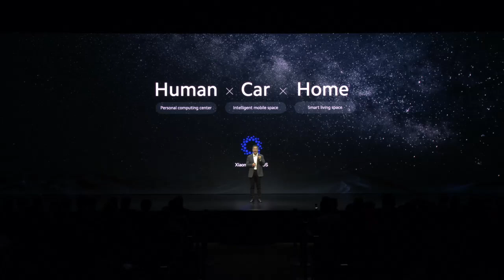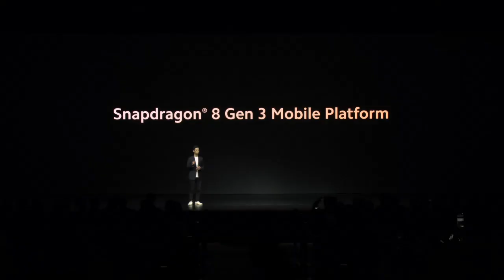Официално представяне на Xiaomi 14 Series | Барселона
Споделяме ти акценти от XiaomiLaunch.
Гледай видеото и бъди част от легендарното ни събитие! ✨